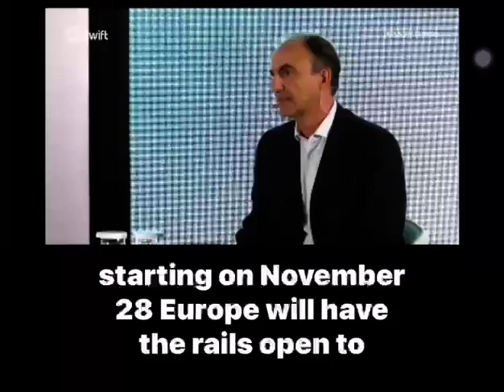EberPay: Europe will Have the Rails Open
Iso 20022- New Financial System is Coming

Trades are free because it is in a Roth IRA.    Buys and sells are free

Set up a Coinbase account to buy most ISO ASSETS YOU GET $10

Buy the X assets here.    You get $20 FREE for using my referral :    Hi, I'd like to invite you to use Uphold. Create your account and try out one of the easiest and most cost-effective trading experiences.

I am not a financial advisor nor is this financial advice.  I do not work in finance and nor have I ever. Do not invest off of anything that I say before doing your own research.  Never invest more than you are willing to lose.